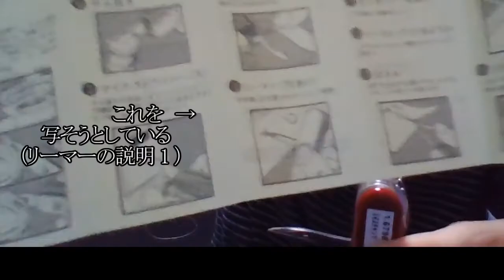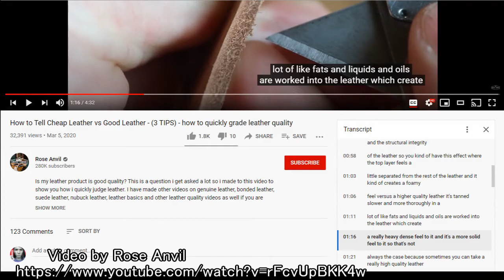マルチツールのリーマーで厚みのある革ベルト端切れを貫く (reamer, Victorinox SwissChamp)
説明書などで、この製品（前動画も参照）のリーマー–リーマの使用法は、革ベルトに穴をあける図 (0:28で確認) とともに例示される。
実際に私がやると、かなり力がいるし、結果的に綺麗なあき方にはならなかった。

端切れのもとのベルト (ASIN: B08C4V42HD、2020年9月1日入手) は、薄い革と芯材の3つ以上のパーツを縫い合わせて作られるものでなく、1枚の厚みのある革で作られる。
裏側の焼き印で"genuine leather"を謳う、本当の本革。
個人的には、後々の学習もあってオイルレザー（オイルドレザー）かつ、グレインレザー（フルグレインレザー？）であると見ている。
他のベルトにはこのリーマーで綺麗なあき方になるか、ということは検証しないでおく。

2020年10月16日～翌月10日、私はこのベルトに、エム・モゥブレィのリッチデリケートクリームB00P0CC970を使うと相性がよくなく、サフィールのオイルレザーローション (Saphir: Cream Oiled Leather / Crème Cuirs Gras) /B007QODSG6を使うと相性がよかった；という経験に疑問があった。
2020年12月、「ベルトでは天然皮革の中でもオイルレザーが安価」という説の存在を見聞きし、見かけがある程度、ネット上でオイルレザーとされる他の例に近いとも感じたので、私は確信した。
これがグレインレザーかどうかを知る方法はあまりないが、Rose Anvilというチャンネルの の3:18以降にフルグレインレザーまたはトップグレインレザーらしいベルトが見られるので、参考までに載せる。
そのチャンネルに 動画で"Genuine Leather"の意味を、グレイン層ではなくスプリット層の革のことであると言っているようで、詳細な検証は私の方でしない。
いわゆるコードバン＝シェルコードバン: Horween (shell) Cordovan に、"Genuine"と謳われることを彼は引き合いに出し、実際にコードバンは馬の皮のうち外皮ではなく下層–深層＝スプリット層から取られるとWikipedia英語版 (quote: Shell cordovan is a horse leather made not from the outer skin but from an under layer, […]) にも見られる。
ただし、これは私の解釈であり、当該動画のコメント欄では、革の出どころが確かなRed Wingのブーツに"Genuine"とフルグレインレザーに対して称していると他者にコメントされていたり、Rose Anvil側のコメントでも全ての"genuine leather"が低品質だと言いたいわけでないとある。
よしんば彼の説が正しいとして、日本製の日本メーカーによるベルトなので、辞書での「adv. 本物の～」という意味での使用をしたものとして"genuine leather"と印が付けられたと考えてよい。
実際に彼が紹介した、「やや高品質 (high guality?)」のベルトと、このベルトの革の外観はほぼ同じであり、「1枚の厚みのある革で作られた」「端の断面などは合成樹脂などで塗装されていない」ものである。
このベルトの床面は、トコノール (Tokonole) に代表される仕上剤が用いられているように見える。

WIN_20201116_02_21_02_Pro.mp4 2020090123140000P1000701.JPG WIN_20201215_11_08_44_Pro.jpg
この製品、商品のレビュー文案を載せている私のページ
革ベルトの方は、上記ページのシリーズの前ページ中、「2020年8月29日注文の品」にレビュー文案がある。